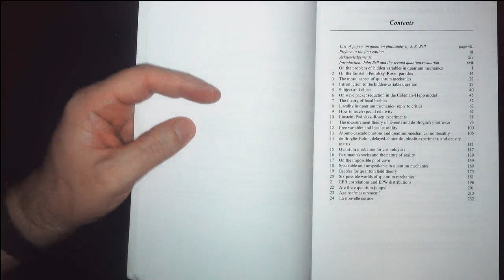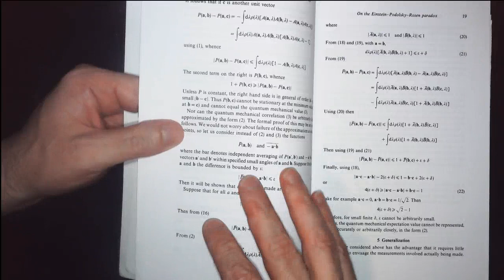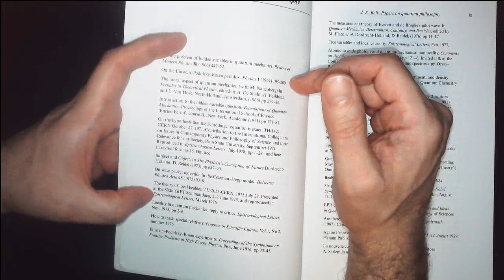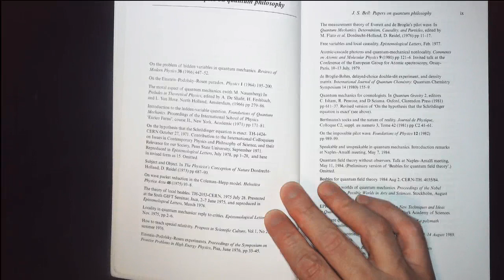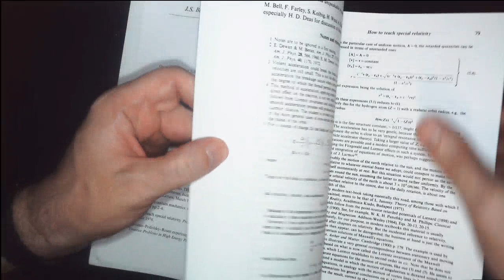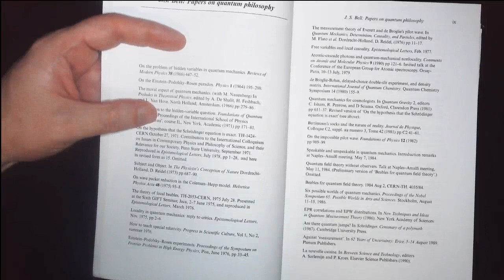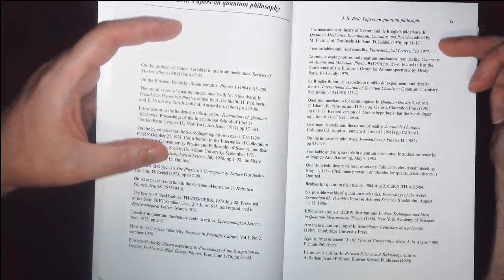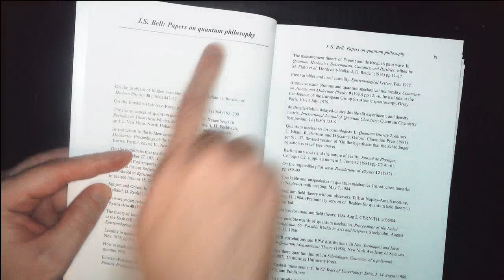Review: Speakable and Unspeakable in Quantum Mechanics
Speakable and Unspeakable in Quantum Mechanics, J.S. Bell

These are his collected papers on "quantum philosophy."  A must for someone looking into the foundations of quantum theory.

Bohm's Quantum Theory
This is a Dover book.  As I have only read the last chapter, I won't do a review.  There is a quick story here: one of my undergraduate professors had taken QM out of this book, and he said that there were so many sign errors in it that the grad students started to call all sign errors "Bohm Errors."  Almost worth working through the book to find them.